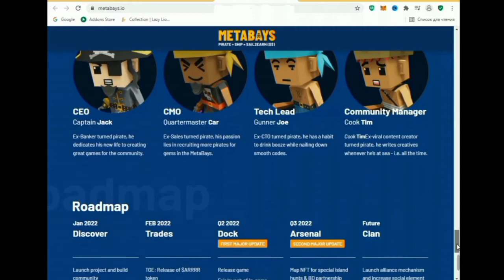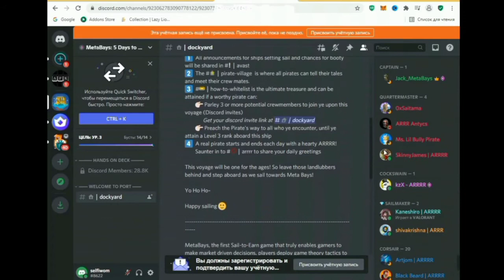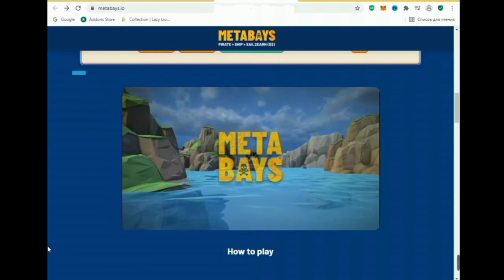Обзор топовой NFT игры MetaBays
Обзор топовой NFT игры MetaBays. Не пропусти NFT Loot Box sale ! NFT игра NFT GAME - PLAY TO EARN

Одна из лучших игр которые я жду !! Metabays именно та игра где мы сможем окунутся в мир пиратов и кораблей их модернизации ради победы в лютых сражениях.